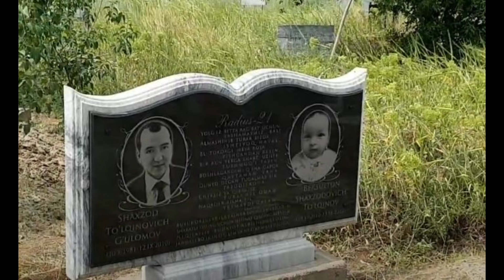RADIUS 21 XAQIDA XUJJATLI FILM TARIXDA QOLDIMI ? VA TO'SIQLAR BO'LGANMI RADIUS 21 GA ?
VIDEO MATERIAL OLINGAN MANBALAR